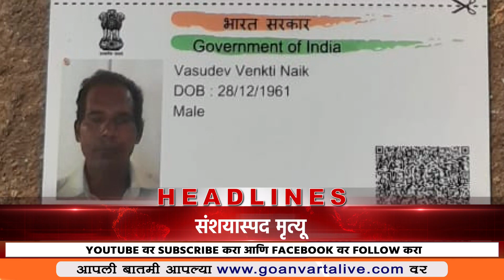Headlines महत्त्वाच्या हेडलाईन्स